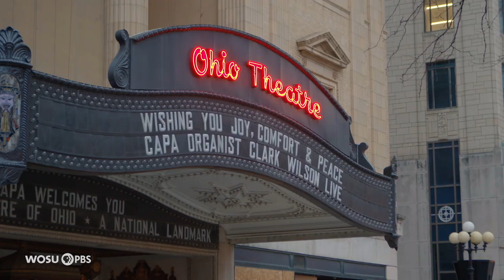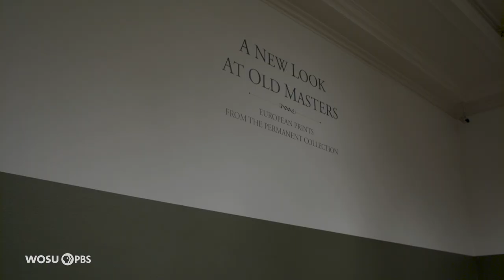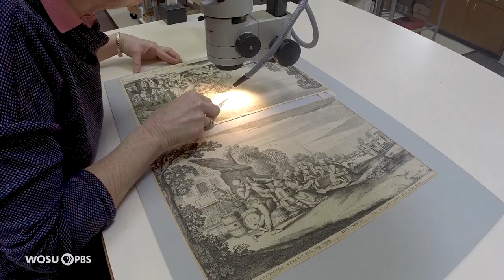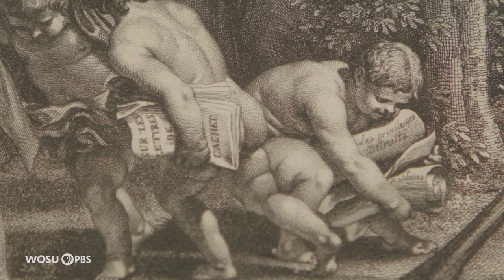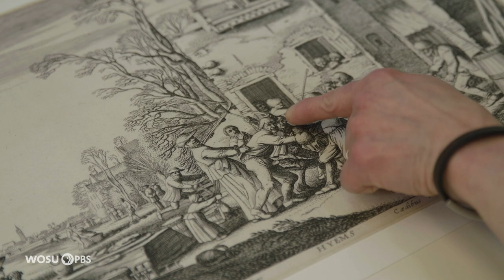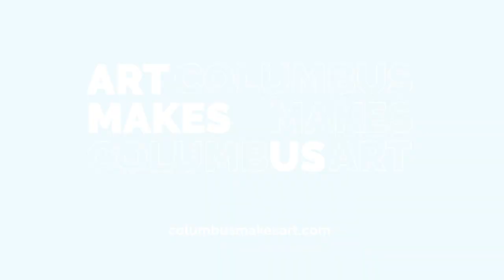FULL EPISODE: Masks by Michelle Ishida, Holiday Lights at Columbus Commons, Sing-to-Me Sangria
Meet Columbus artist Michelle Ishida who has branched out into making handmade face masks; enjoy the festive holiday lighting display at the Columbus Commons; and Kate whips up a fruity boozy beverage with the help of a local animator Charlotte Belland.